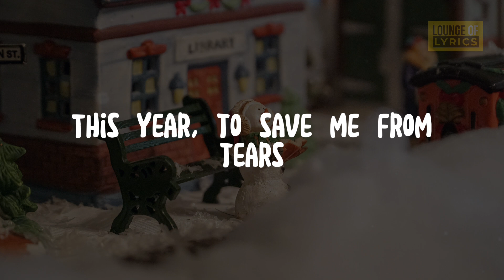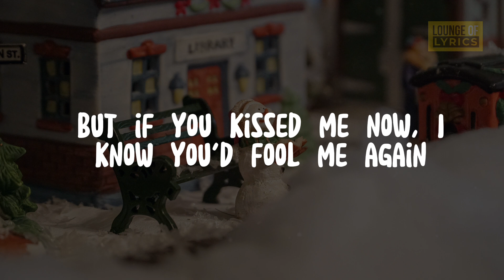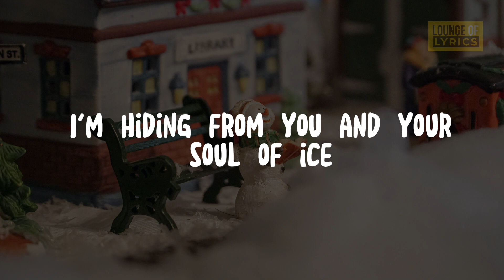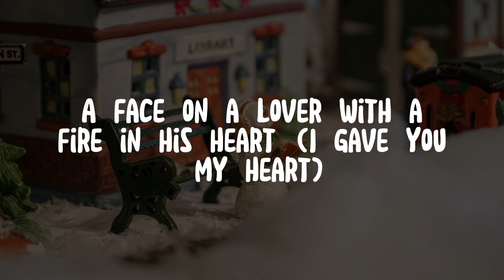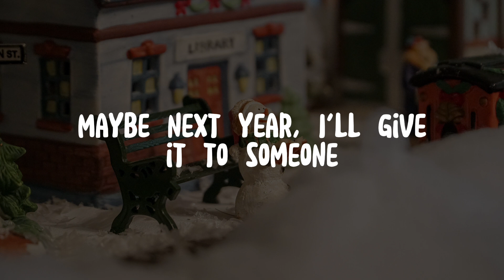Wham! - Last Christmas (Lyrics)